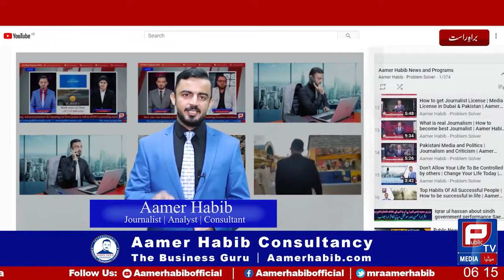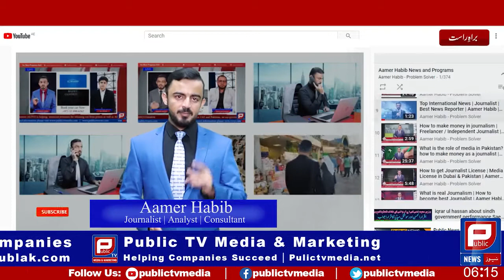Brother-in-law killed sister in law and her friend | Murder news report | Aamer Habib Program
This vidoe is about a murder news. A brother in law killed her sister in law and an unkown person.
Public TV Media will present Special Business Programs and Reports, Islamic reports, Health and Fitness reports, Political Reports and Many More.